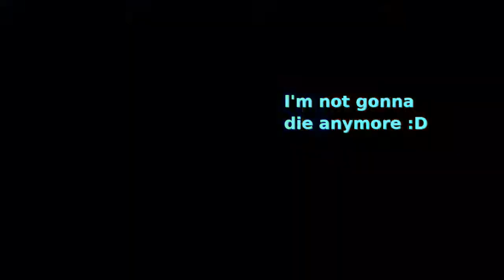Beating the 7th person in Poland, edited | PPT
Hey everybody ! Today we meet us for a new video on Puyo Puyo Tetris !
Good viewing !